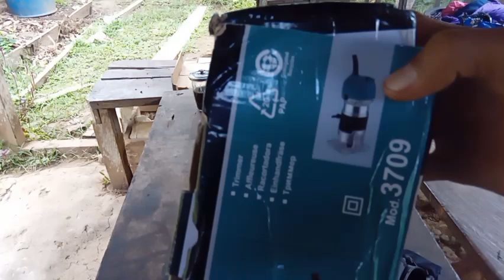Router Profil 400rb-an‼️ Unboxing